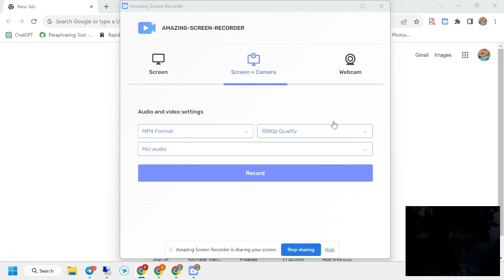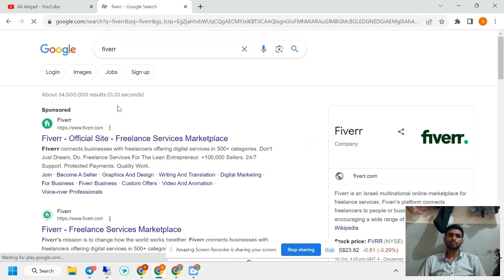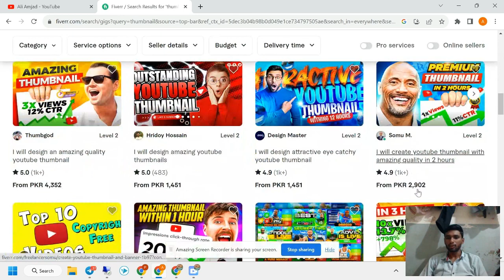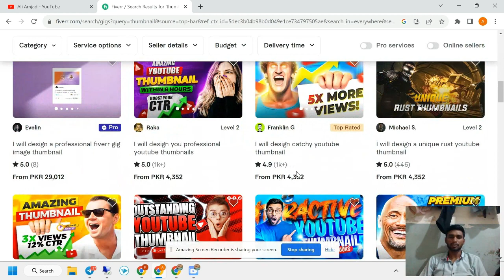fiverr sa kaisy earn kar sakty ha